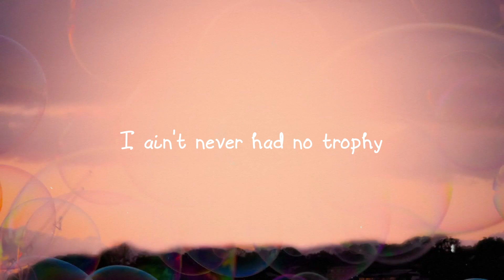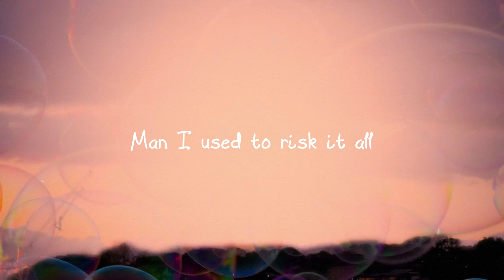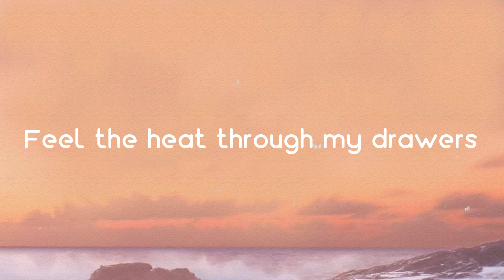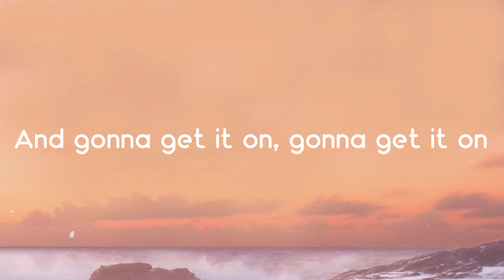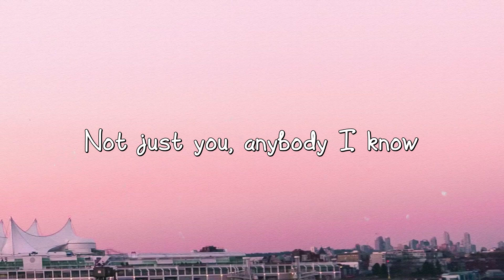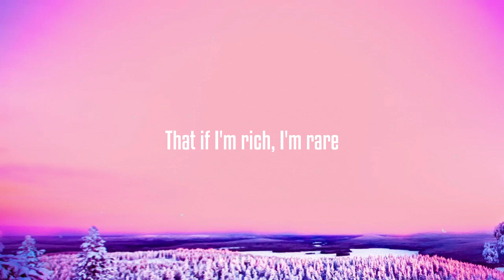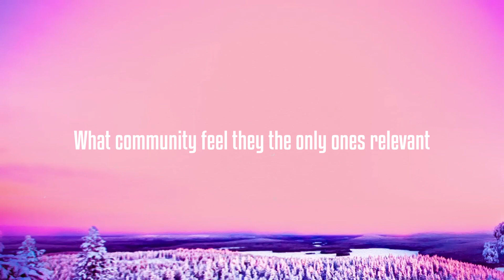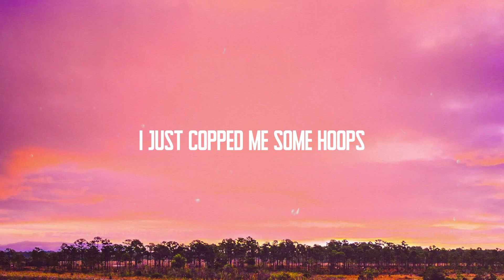Lucky You - Eminem, Joyner Lucas [Lyrics Video] 🎂